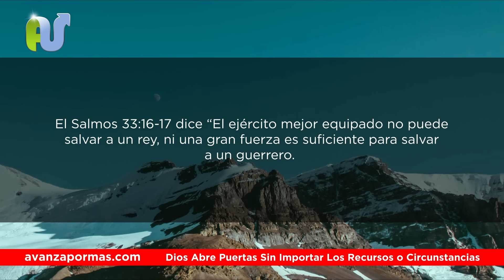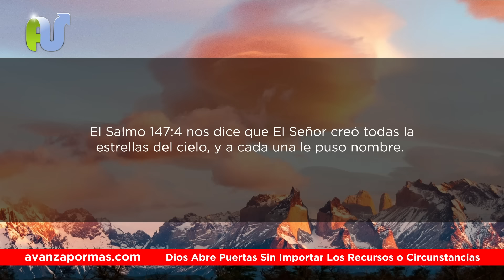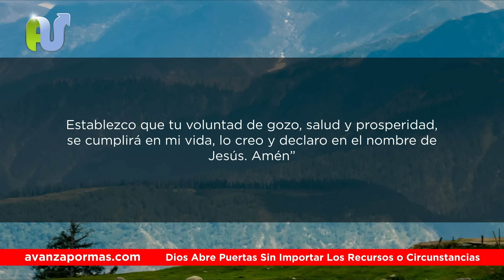DIOS ABRIRÁ GRANDES PUERTAS PARA TI Devocional de Hoy con Oracion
Palabra de Dios para Hoy, recibe gracias, favor y fe